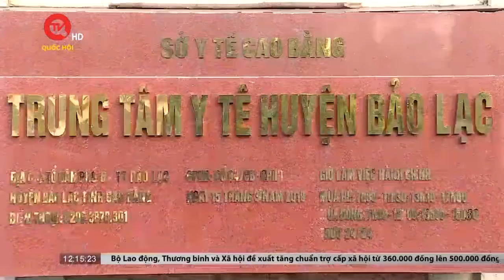Băng giá xuất hiện trên đỉnh Ô Quý Hồ | Truyền hình Quốc hội Việt Nam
Truyền hình Quốc hội Việt Nam | Sáng 24/01, băng giá xuất hiện trên đỉnh Ô Quý Hồ tại Khu du lịch Cổng trời thuộc xã Sơn Bình, huyện Tam Đường, tỉnh Lai Châu.